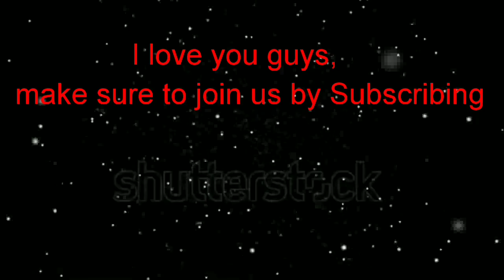amazing selfies for stylish outfits in summer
This video presents stylish selfies and stylish outfits in summer